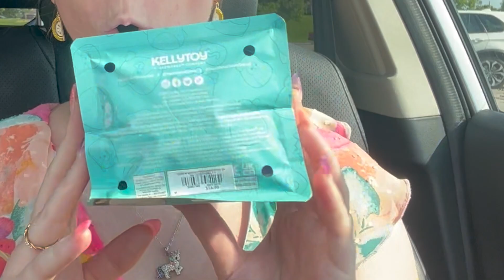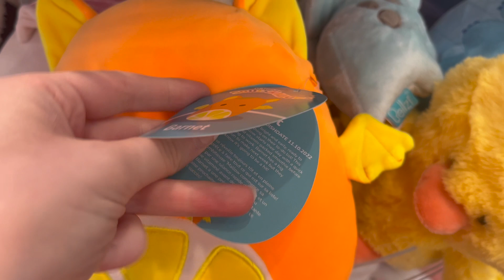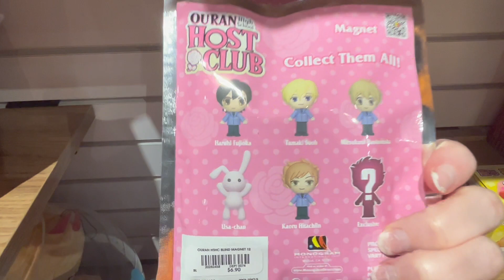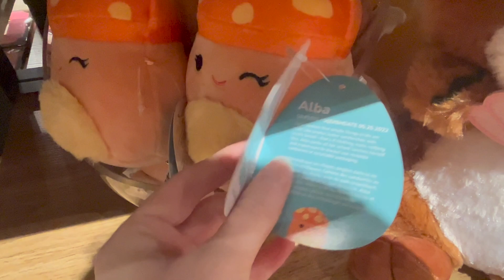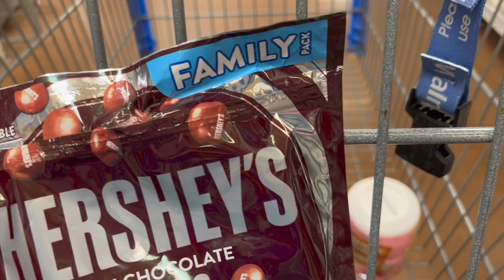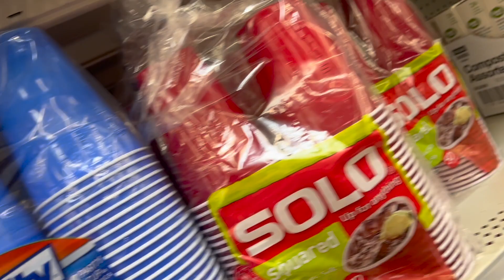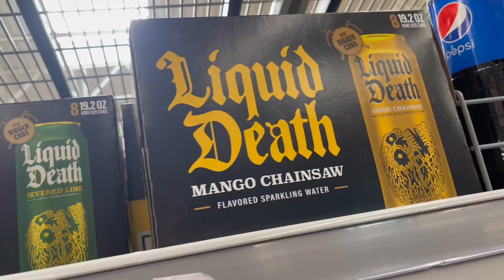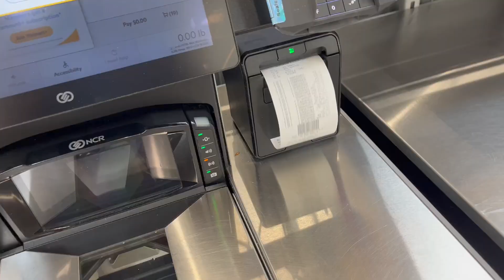NEW BLACKLIGHT SQUAD & RUN ERRANDS WITH ME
I had Mexican food the other day and it was so good I'm still thinking about it. I'm going to be dreaming about those enchiladas suizas.